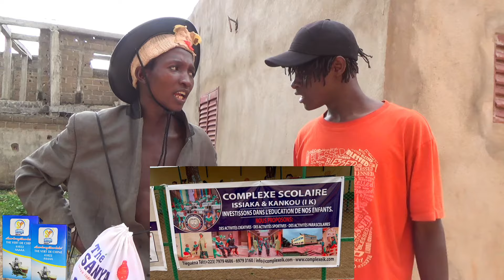Le fou wôrôli junior de kati et son fils khassa avec son ami.